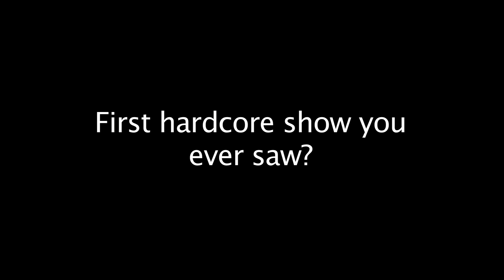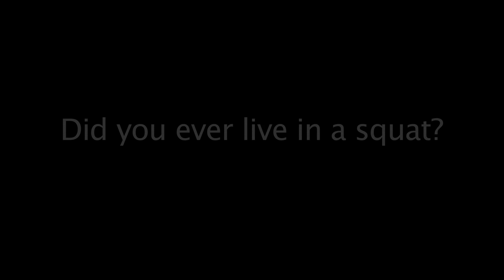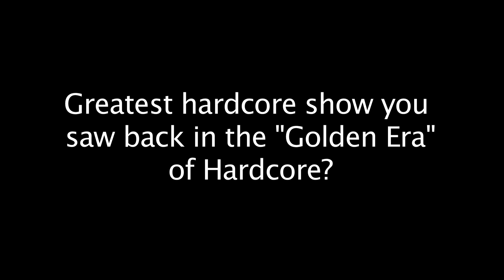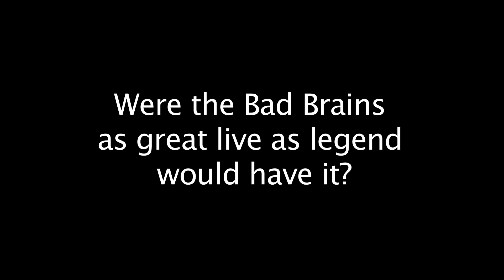The New York Hardcore Chronicles 10 Questions w/ Harley Flanagan (The Stimulators / Cro-Mags)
The New York Hardcore Chronicles 10 Questions w/ Harley Flanagan (The Stimulators / Murphy's Law / M.O.I. / Cro-Mags / Harley's War) While shooting "The Crossover" segment for The New York Hardcore Chronicles Film we managed to slip in 10 questions with the NYHC pioneer.